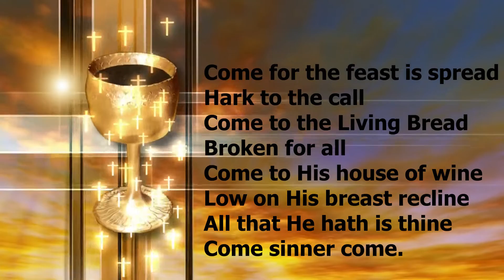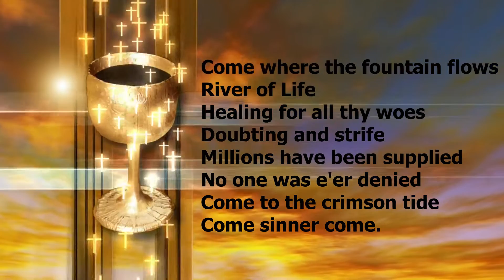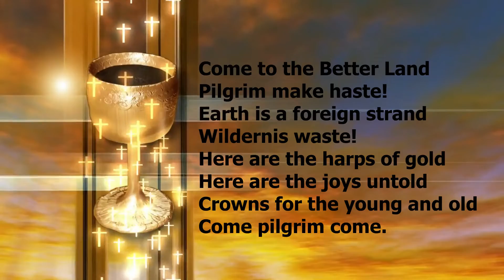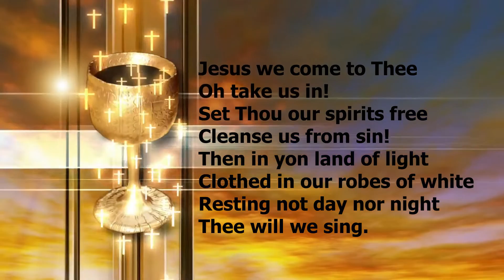S159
This video is no longer updated/ maintained.

Video footage courtesy of:

Pixabay